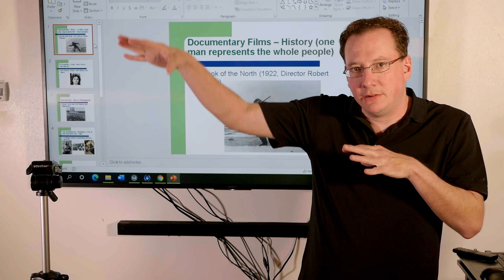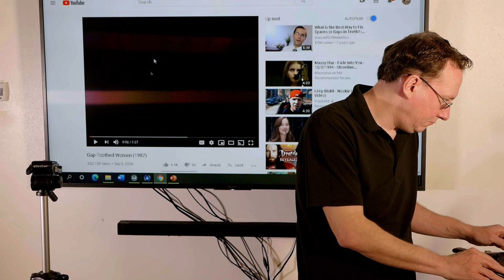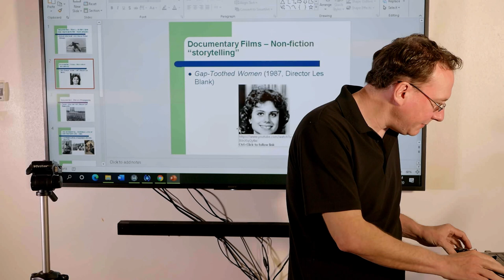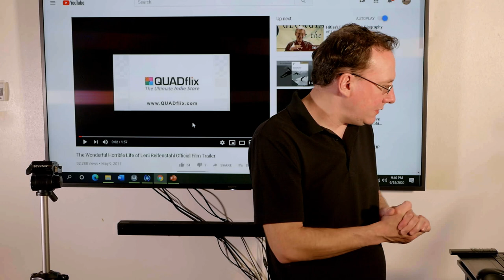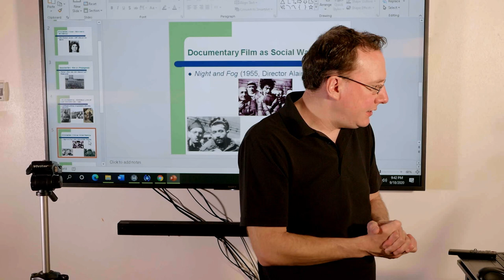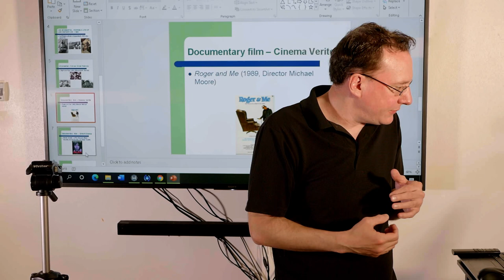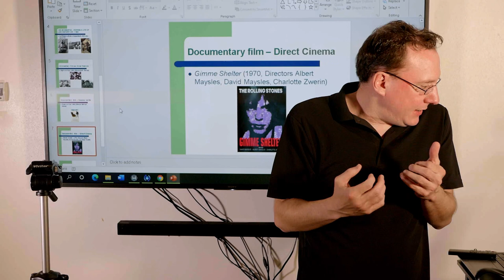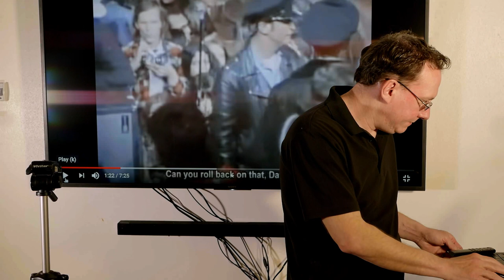Documentary Film Lecture